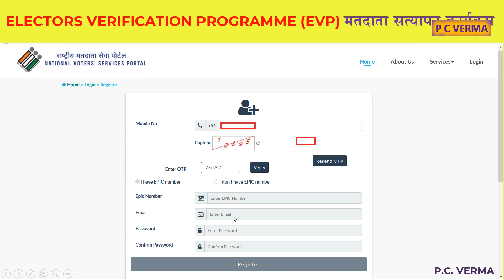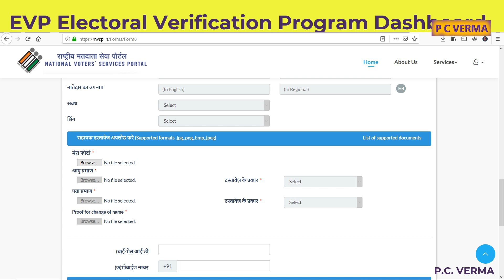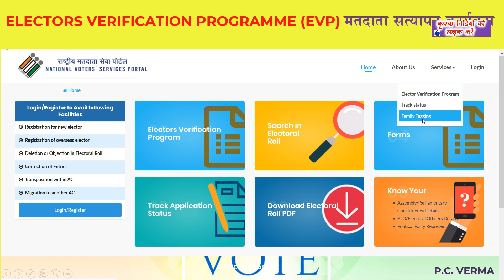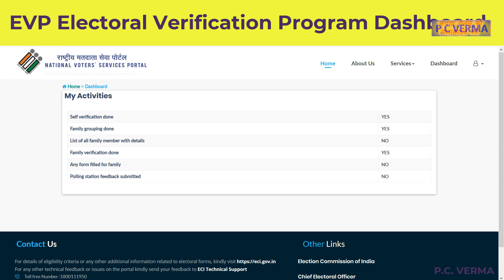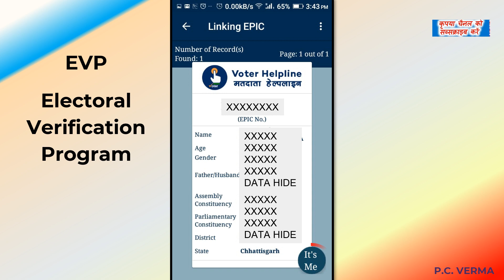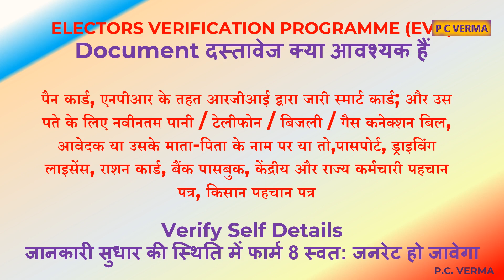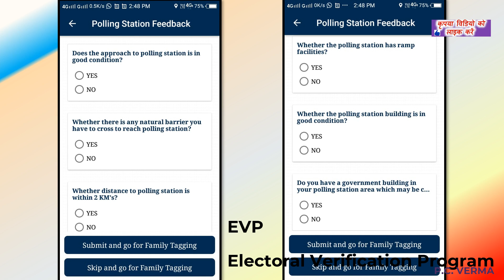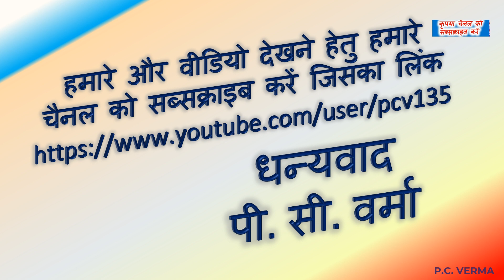✔️ ☑️ ✅ EVP Electors Verification Voter Helpline NVSP | Complete Information Step by Step 100%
ईवीपी वोटर हेल्पलाइन एनवीएसपी ईसीआई के बारे में चरण दर चरण पूरी जानकारी  । पीसी वर्मा

nvsp kya hai,
nvsp,
nvsp new voter registration,
How can I download my voter ID card in mobile?,
What is epic number in voter ID card?,
Which app can be used to check voter turnout of election answer?,
What happens if voter ID is not delivered?,
What is the full form of NVSP?,
Can E Epic be used as address proof?,
What is part number and serial number?,
When was the Election Commission of India formally constituted?,
Is Epic and voter ID same?,
What does BLO mean?,
How do I link my mobile number to my epic number?,
What is Blo appointed?,
When was the voting age reduced from 21 to 18 years?,
Who is Election Commission of India?,
What is unique mobile number?,
How can I link my Aadhar card with EPIC number?,
How can I update my Aadhar card with Voter ID?,
Can I link Aadhaar and PAN card online?,
How can I link Aadhaar with bank account online?,
How long does it take to update address in Aadhar card?,
How can I check if my PAN and Aadhar card are linked?,
How can I check my PAN card details?,
WHAT IS LAST NAME IN PAN card?,